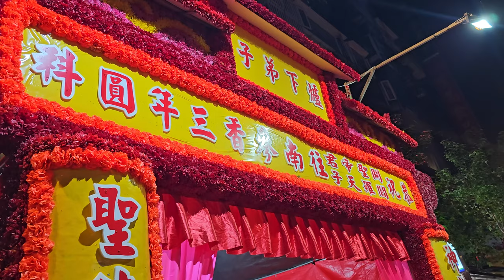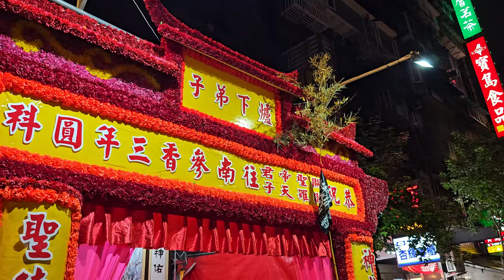【入壇完整影片】~113台北國際帝君會＆閻羅天子聯誼會三年圓科南巡進香回駕遶境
(0:00)台北國際帝君會＆閻羅天子聯誼會-黑令旗
(0:40)北巡清聖宮~武英八將團
(2:05)台北國際帝君會-主帥轎~關聖帝君＆閻羅天子 聖駕
(6:05)新北市福靈堂顯應壇 聯合小法團
(10:11)台北國際帝君會-布旗,小轎(中壇元帥)
(11:01)北邑民社舘-醒獅團
(11:33)北邑民社舘-技術龍
(12:29)永和龍興宮+台北聖濟宮+北邑帝君會-神將團
(14:31)音速震團音響車隊
【神焱行舘 慶贊 台北國際帝君會＆閻羅天子聯誼會】
(15:36)神焱行舘-開路哨角團,布旗禮生(台北鈊泰美),執事人員,頭旗紗燈,彩牌,繡旗
(17:29)台北紫天樂社-三通鼓＆神焱行舘-涼傘＆吳府千歲 聖駕
(20:16)神焱行舘-大鼓＆彩牌＆大北旗
(22:25)三重佛聖宮-北管＆艋舺青山會-神將團
(24:56)神焱河南堂-關聖帝君 聖駕＆壓帆
(27:55)三重武聯堂~太子咩(千芸、黑黑)＆電音三太子＆大猩猩
【艋舺吉星堂 慶贊 台北國際帝君會＆閻羅天子聯誼會】
(29:23)艋舺吉星堂-執事人員,頭旗西燈,走路鼓亭,花牌
(32:22)三重北巡拔安宮-金獅團
(33:50)臺北城聯誼飛龍團-七星蜈蚣陣
(36:59)勁騰龍獅鼓藝坊-戰鼓團
(37:17)臺北城聯誼飛龍團-飛龍團
(39:09)三角湧三合社-北管＆艋舺吉星堂-神將團
(41:17)三角湧三合社+山佳佳園社-大鼓弄＆艋舺吉星堂-天上聖母 聖駕(臺北延陵堂聯合轎班)
(45:42)台北威澤堂＆中邑池安堂聯合小法團 辭轎